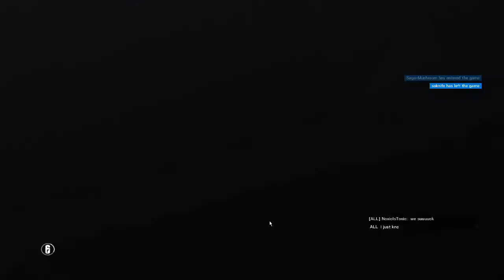Rainbow Six Siege Pro Ying Ace